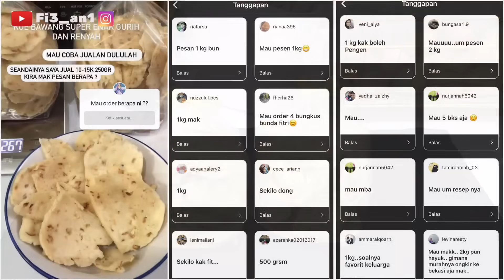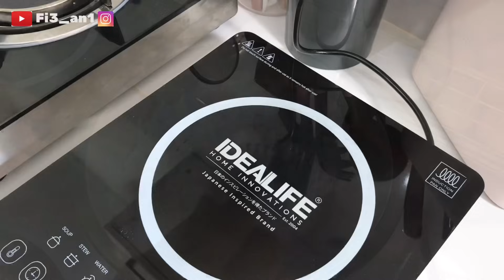Jualan Kue Bawang Tapioka Ini, Omset Melimpah Karena Rasanya yang Enak Gurih Dan Renyah, Modal Kecil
Bismillah
Assalamualaikum Warahmatullahi Wabarakatuhu
Masya Allah Alhamdulillah

Akhirnya bisa bikin video IDE JUALAN untuk Teman” Semua. Kali ini saya buatkan Resep Kue Bawang Yang bahan dasarnya Tapioka. Kue Bawang ini khas dari Rengat Kabupaten Indragiri Hulu, Provinsi Riau. Biasa dijual sebagai oleh oleh.
Semoga Resepnya bermanfaat dan bisa jadi ide jualan teman” semua dan bisa menambah penghasilan untuk nabung beli sesuatu untuk menghindari berutang. Insya Allah… Aamiin

Resep
1 kg Tepung Tapioka
100gr Terigu
100gr Bawang Merah
1 Bonggol Besar Bawang Putih
2 butir kuning telur
Garam secukupnya
Gula sejumput
Kaldu jamur sesuai selera.
400-600ml air panas/ secukupnya
Hasil akhir 1,7 kg
Bisa jual perkg 60-80rb.

Kunci Atau Tips Supaya Berhasil
* Air Harus Benar” Panas mendidih
* Diamkan adonan dalam baskom dan tutup serbet
* Tidak mesti simpan di kulkas ya.
* Gunakan Pisau Panjang atau slicer dan Tajam
* Goreng dengan api kecil  supaya Mateng sempurna dan tetap bewarna Cerah
* Karena Minyak Goreng Mahal sekarang, jadi pilih alat masak yang bagus. Tebal dan menghantar panas merata

Alat- Alat yang saya gunakan
Timbangan Digital
Food Processor
Kompor Listrik
Granite Cookware
Pisau Set
Semuanya dari ​⁠​⁠​⁠@idealifeonline
Produk berkualitas harga terjangkau service center di 17 kota indonesia
Dapat di order di shopee

Semoga Bermanfaat
Happy Watching